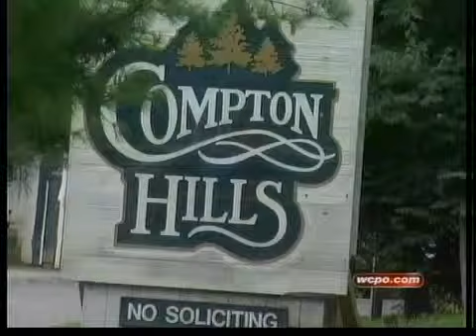Mobile Home Park Utility Bills